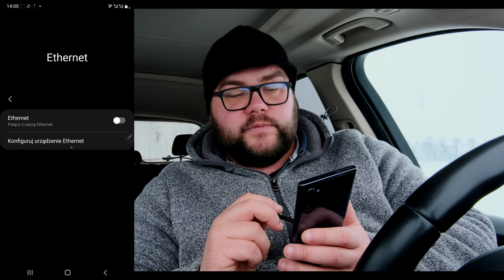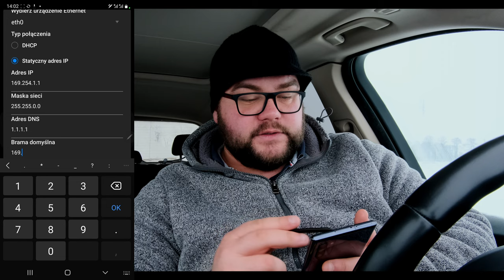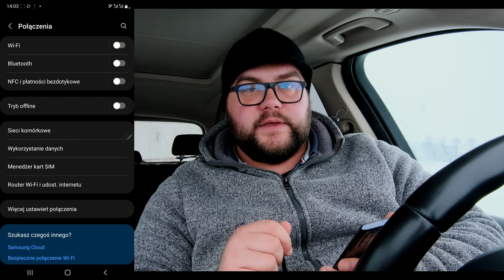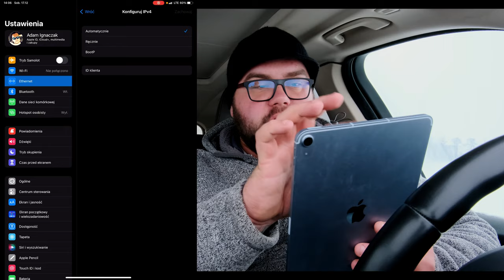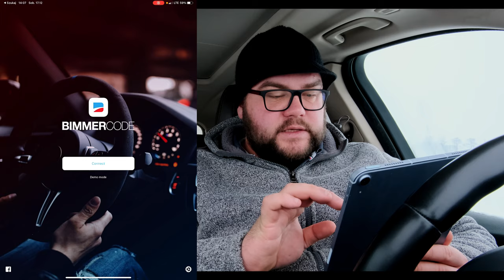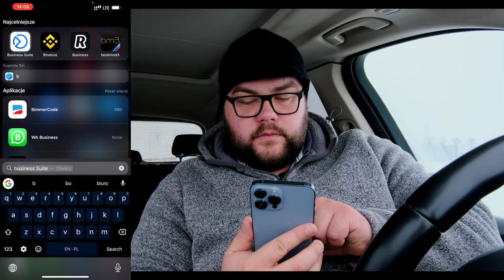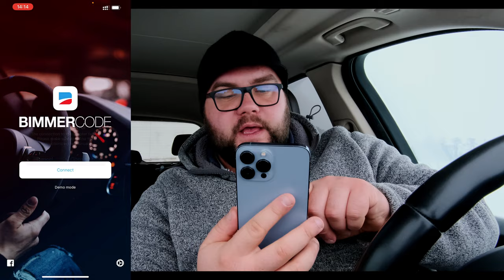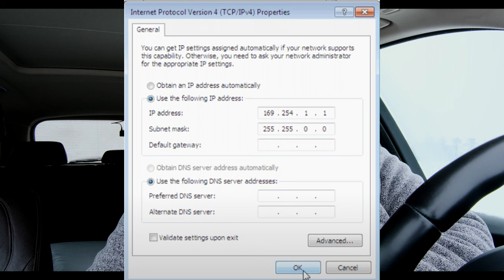Konfiguracja - ENET dla iOS i ANDROID / BimmerCode - BimmerLink - BootMod3 - MHD i inne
Siema,
w tym odcinku pokażę Ci jak odpowiednio skonfigurować telefon z iOS / Android aby działał z kablem ENET w aplikacjach typu BimmerCode / BimmerLink / BootMod3 itd..

▶ Masz propozycję filmu?

Kod: adamskitv
Na co?: na wszystko w sklepie
Kod do użycia w koszyku lub w kasie.